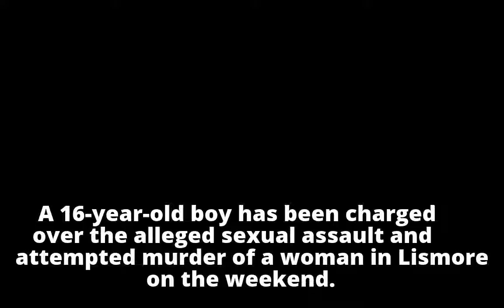Teen charged with sexual assault and attempted murder